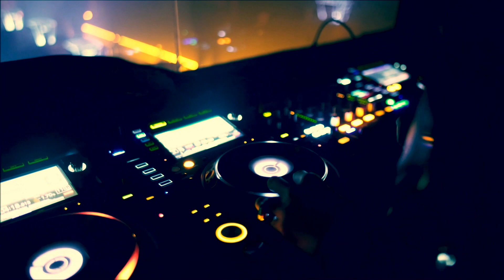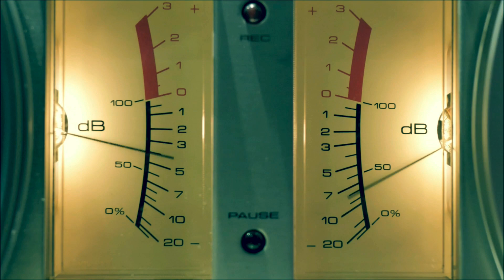Wylde Things- Keep Rollin wyldethings. synthwave. EDM.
Keep Rollin - as featured on the new album 'The Fernley Tapes. Out Now!
Written by Gina Fashioni / Lou Fashioni
Copyright of MoonWood Recordings 2022